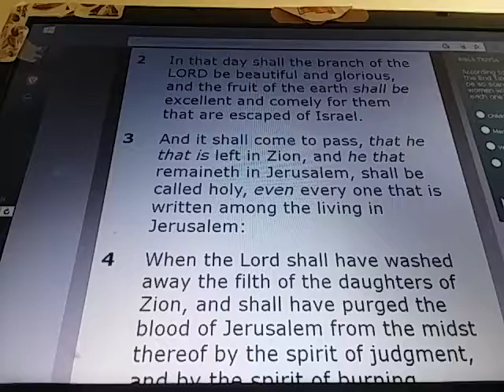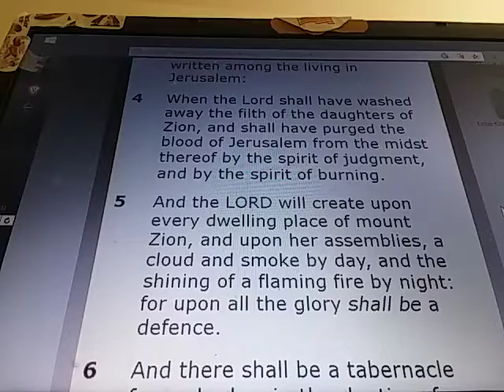ISAIAH Chapter 4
ISAIAH 4:

1) And in that day seven women shall take hold of one man, saying, We will eat our own bread, and wear our own apparel: only let us be called by thy name, to take away our reproach.

2) In that day shall the branch of the LORD be beautiful and glorious, and the fruit of the earth shall be excellent and comely for them that are escaped of Israel.

3) And it shall come to pass, that he that is left in Zion, and he that remaineth in Jerusalem, shall be called holy, even every one that is written among the living in Jerusalem:

4) When the Lord shall have washed away the filth of the daughters of Zion, and shall have purged the blood of Jerusalem from the midst thereof by the spirit of judgment, and by the spirit of burning.

5) And the LORD will create upon every dwelling place of mount Zion, and upon her assemblies, a cloud and smoke by day, and the shining of a flaming fire by night: for upon all the glory shall be a defence.

6) And there shall be a tabernacle for a shadow in the daytime from the heat, and for a place of refuge, and for a covert from storm and from rain.